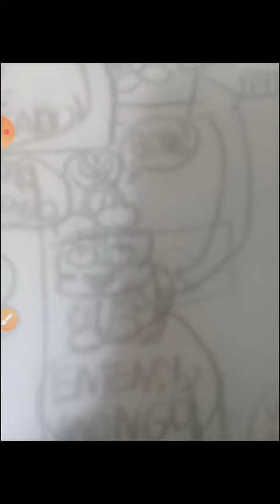Mongo & Drongo Em: Roblox